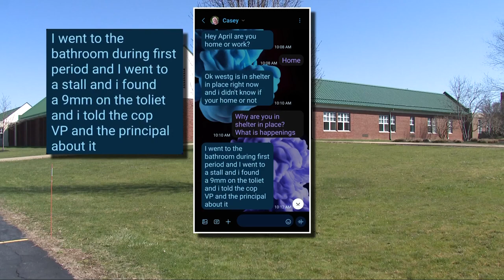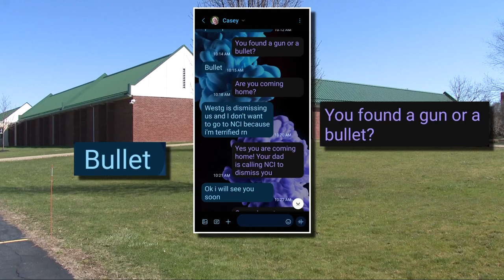West Geauga High School student honored for preventing school shooting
West Geauga student Casey Orloski recounts his heroic actions that stopped tragedy from unfolding. --